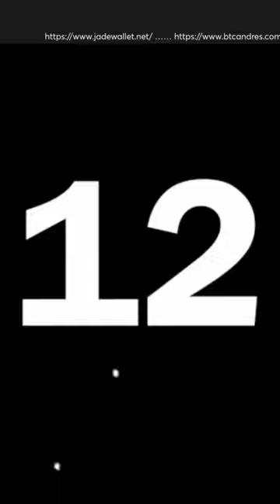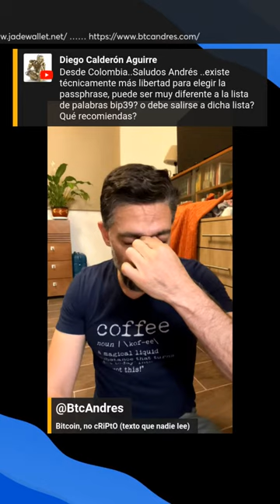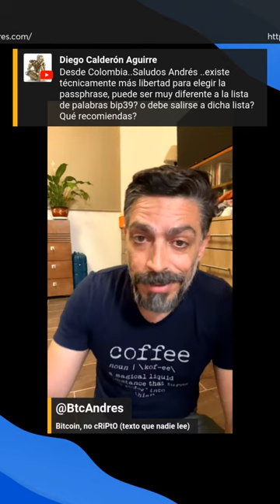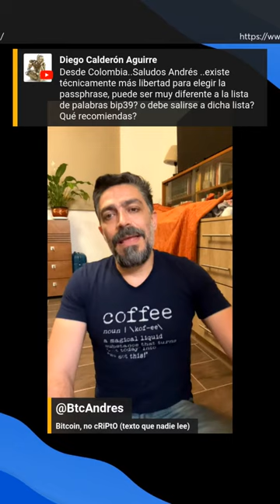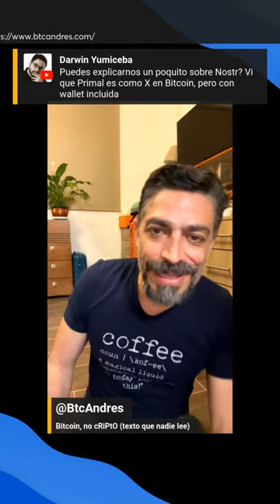100aDayUntil100k bitcoin día 22